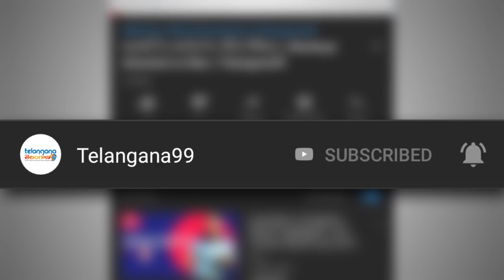సోను సూద్ ఆస్తుల వివరాలు తెలిస్తే షాక్ అవుతారు | Sonu Sood Net Worth Will Shock You